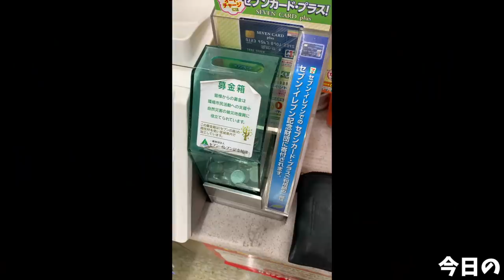【大食い】夢を語る大切さを学びました【デカ盛り】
今日は久しぶりの荘さんへ！
2キロと申請すると…やっぱりこうなりますねw
お腹いっぱいにと思いを込められた一杯はやっぱりとても美味しく、終わってからもしばらくお話させていただきとても楽しい一日でした